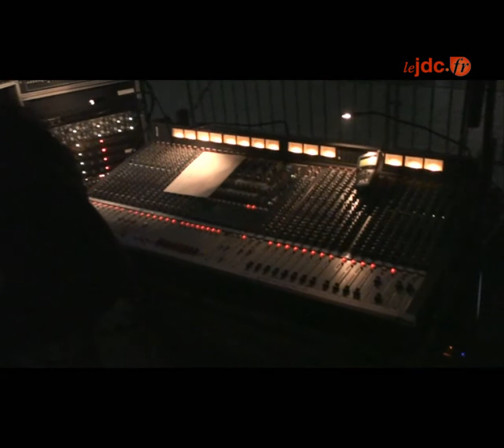Le plaisir de partir en tournée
Face aux lecteurs du journal du Centre, Joseph d'Anvers évoque le plaisir que procure le faire de partir en tournée